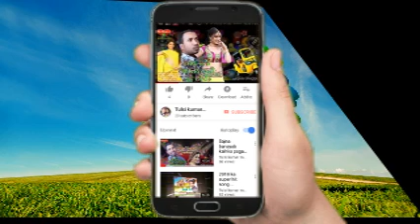21 May 2018